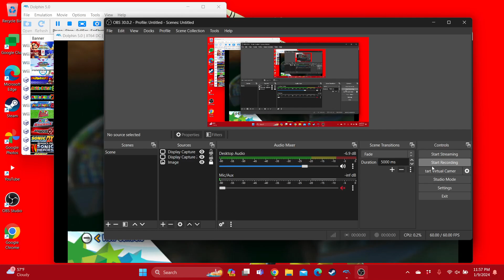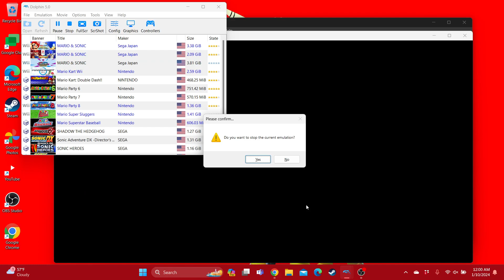M&S at the London 2012 Dr. Eggman Loses to Amy in Dream Hurdles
For the Amy Rose fans. @QueenOfPinkForever @PikoHammerSonicGirl @gavinkrolczyk546 @LeviTheHyperLegendSpeed04 @lydiamaldonado2293 @TaraTheSuperGamerGirl @SonicFan4Ever @anthonynoto4318 @t-elijahmorrison6855 @lerayhaneyjr.thegamer @DrFNAFDrones @PrincessVertera @fionlim7696 @georgeshaw4017